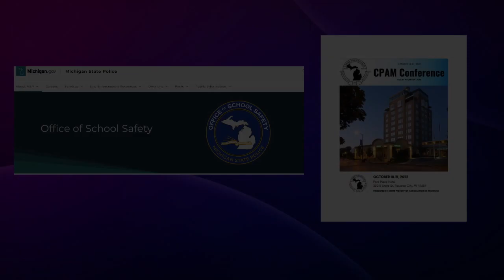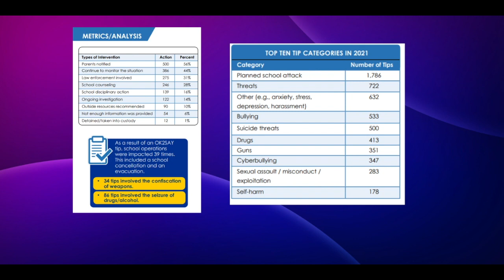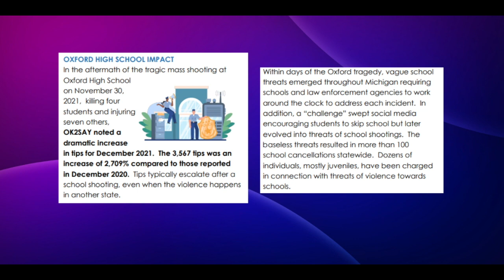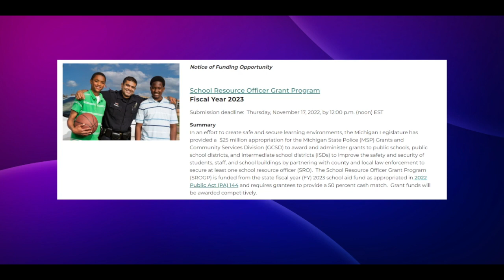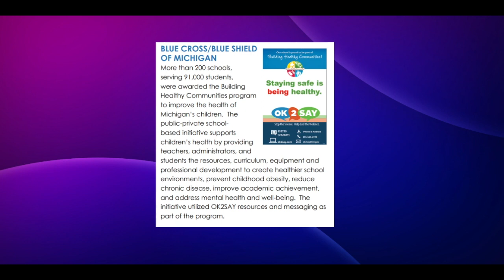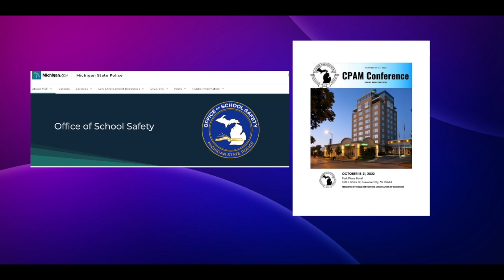10,21,22, 1st, presentation: " MI Office of School Safety"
Mrs. Karen Root, MI Office of School  Safety provided an overview of the grants and community services division of the MI State Police. The office works w/ partner organizations to develop best practices for MI K-12 schools, including Resource Officers (SROs), and is providing statewide threat assessment training for all schools.